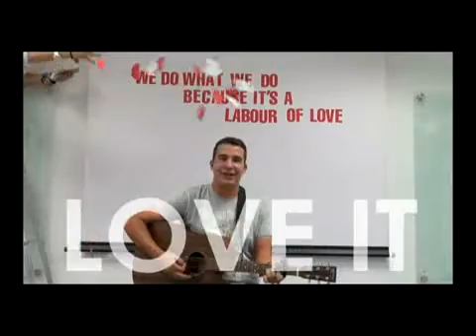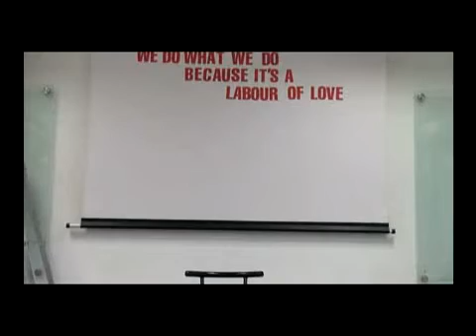Volcano Valentines Day Video 2013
Happy Valentine's Day from Volcano!